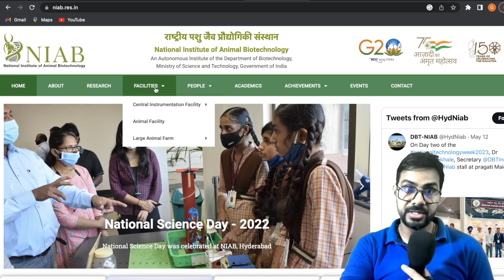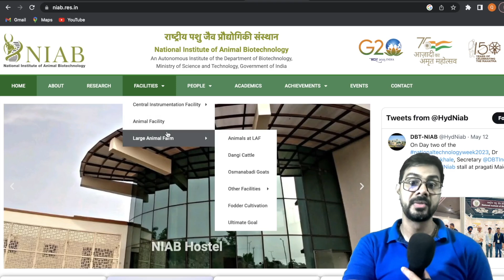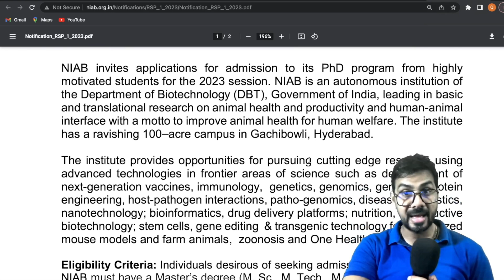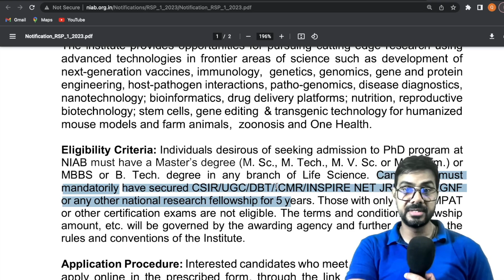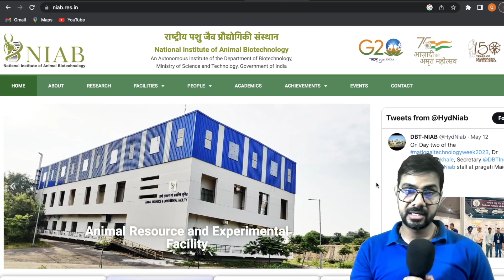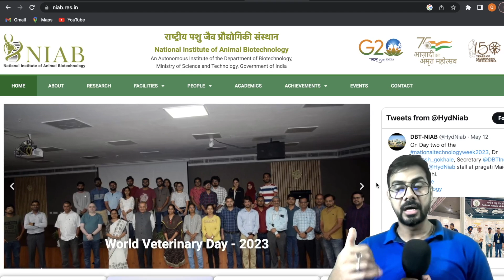PhD admission 2023 II NIAB-DBT Autonomous Institute II Direct Interview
MY RESEARCH PROFILE webpages and EXPERIENCEs